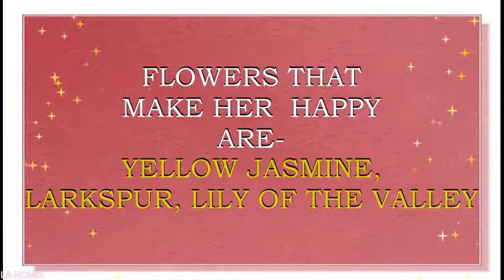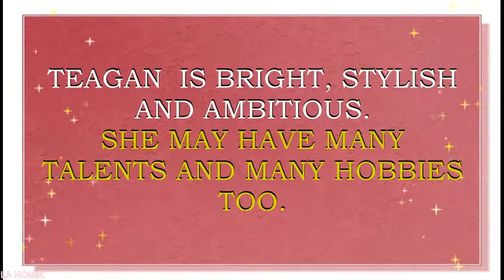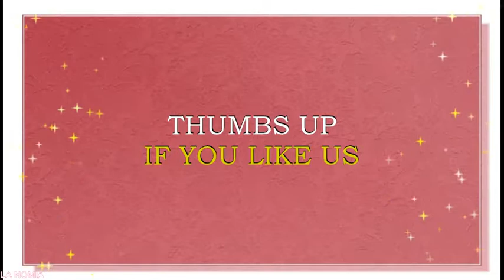MEANING OF THE NAME TEAGAN, FUN FACTS, HOROSCOPE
Meaning of the name Teagan. What is the meaning of the baby name Teagan?
Teagan is a unisex name.  It originates from the Gaelic name  Tegwin which means „little poet or beautiful “. Name Teagan is loved in English speaking countries, like USA, UK, Scotland, Ireland, Australia, Canada. Popularity of this name is  rising all over the world. Name Teagan is a N#150  name in USA.  This name is quite rare in United Kingdom, where it is a N#817 name right now.
Famous bearers of this name are:
Teagan Clive, American actress
Teagan Wouters, Australian actress
The Rybka Twins, acrobats, YouTube stars
Bin and Jon's Family Vlogs, YouTube stars, lifestyle vloggers
What are lucky days for Teagan? Teagan name horoscope.  What are lucky colors for Teagan? What are lucky professions for Teagan? How special is Teagan? Teagan name horoscope. You will find answers to these questions in this movie. We collected the fun facts about the name Teagan in this movie.